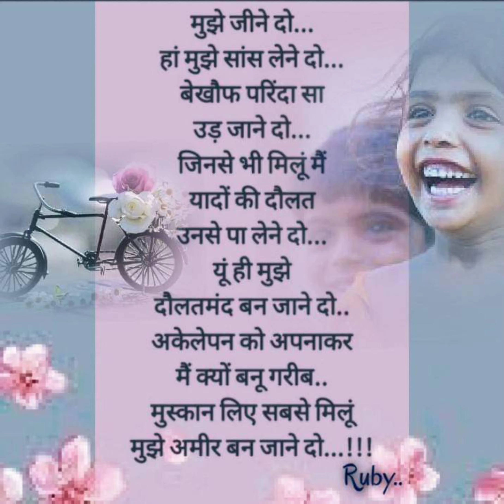13 April 2022(5)